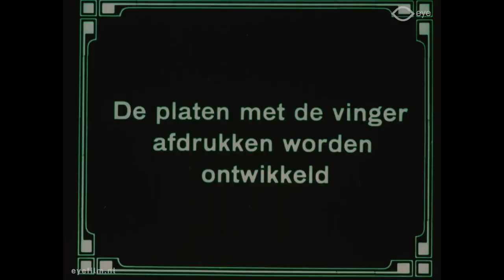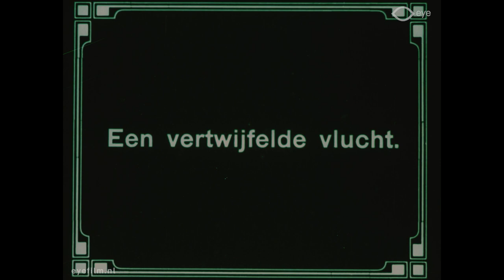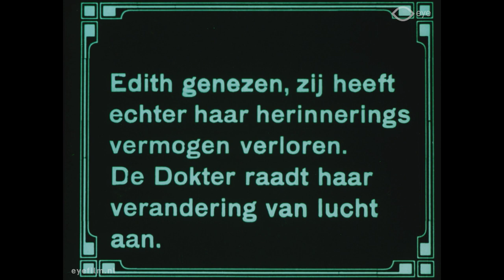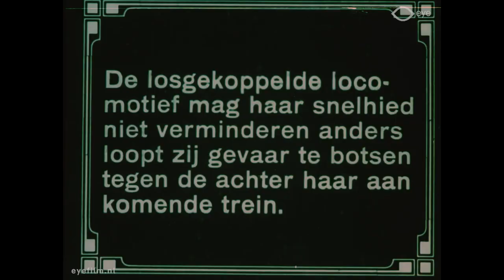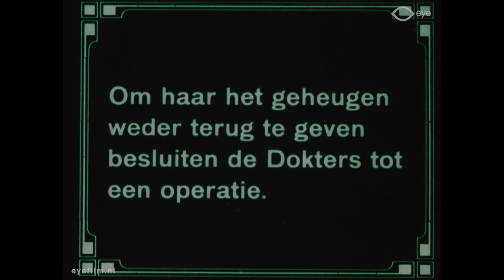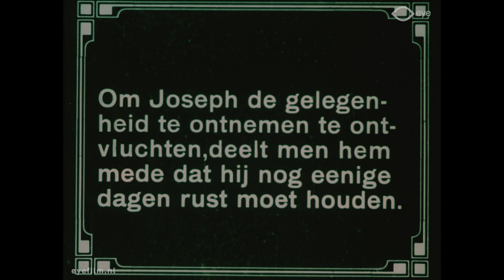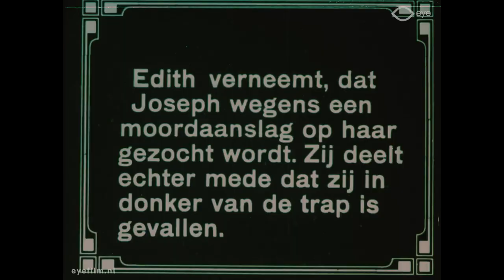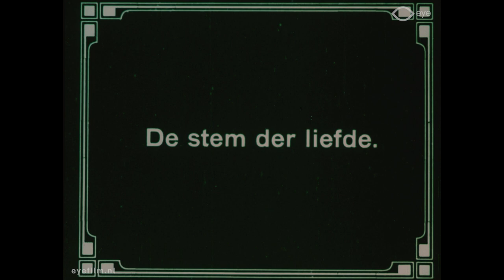The Right To Exist (1913) [English subtitles] / Das Recht aufs Dasein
1913 silent film from Germany.
Synopsis: A ex-convict becomes a fugitive when the investigation of an attempted murder points to him as the suspected perpetrator.

Made by Eiko-Film
Directed by Joseph Delmont